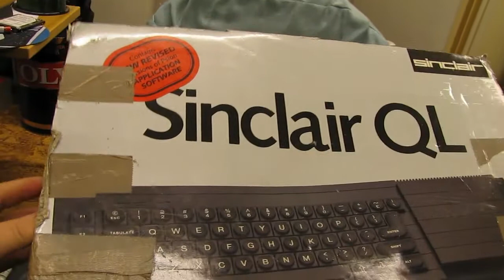vanha tietokone (vm 1983)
Eli Sinclair QL, eli Brittiläinen 32-bittinen kotitietokone. Näemmä julkaistu vasta vuonna 1984 (tammikuu) ja valmistuslopetettu huhtikuussa 1986